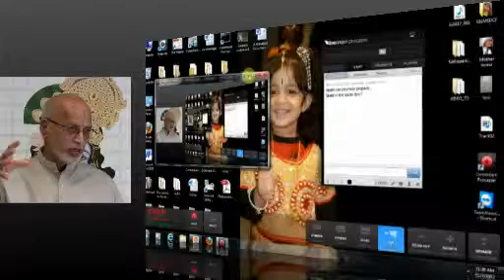Nov 3, 2012 Panchdasi Chapter 2 Paras 19-24